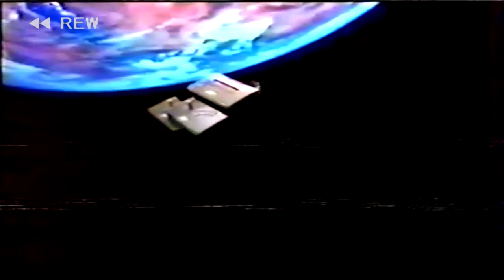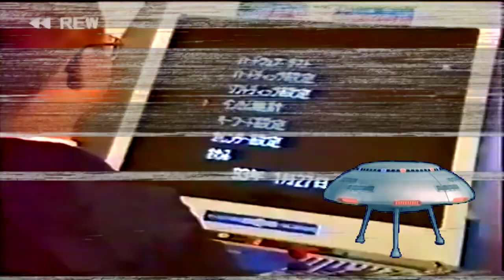Blank Banshee - Neo Geo (comission MV)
3/10 competitor track for 2020 Vaporwave Awards 2020
competition in nomination of the Best Track of the Year
between russian VK groups: "E:/music/vaporwave" & "Diskette Lounge".

Video: SNK NEO GEO commercial (1980s)
Montage: Patryk Ludamage (C 2021) [Patryk Films]